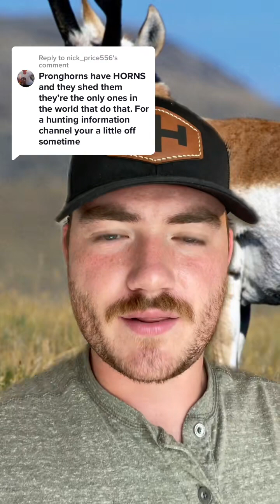Do antelope shed every year?